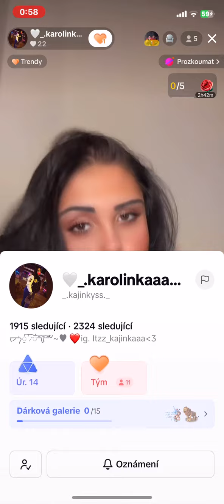tiktok live 674